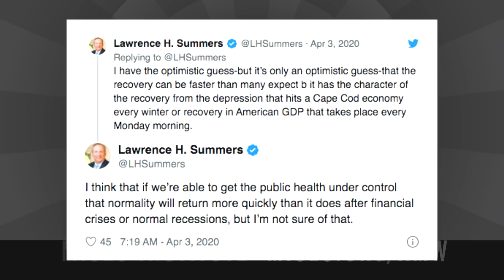Why the Current Unemployment Is Worse Than the Great Depression | Robert P. Murphy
Even though the official unemployment rate is probably not quite as high as it was in 1933, there are reasons to believe that our labor market is currently in even worse shape economically than it was at the lowest depths of the Great Depression.